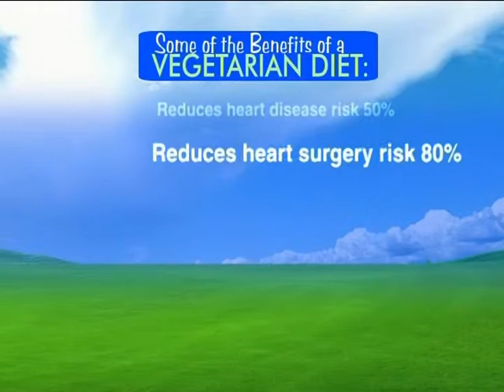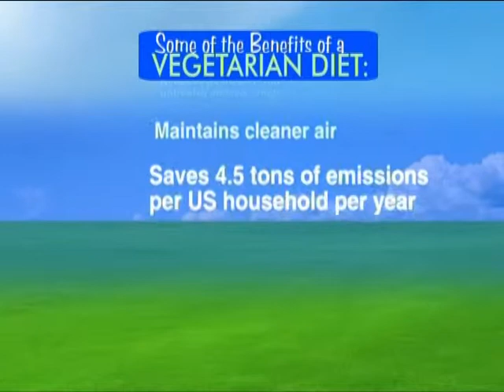The Blessed Power of High Level 4